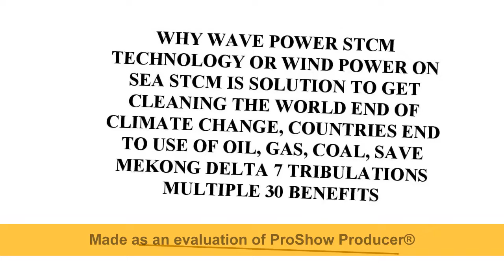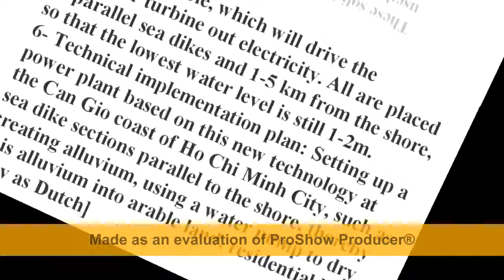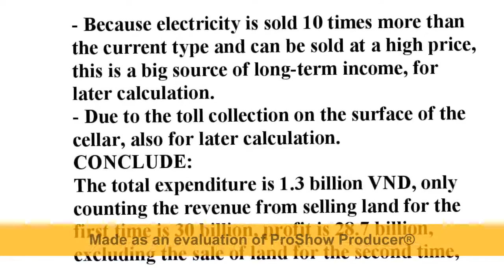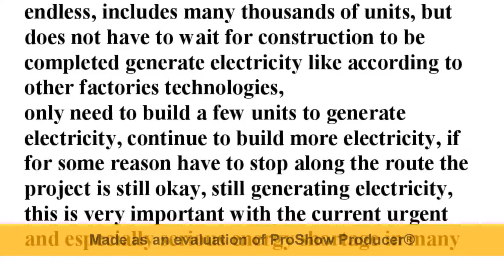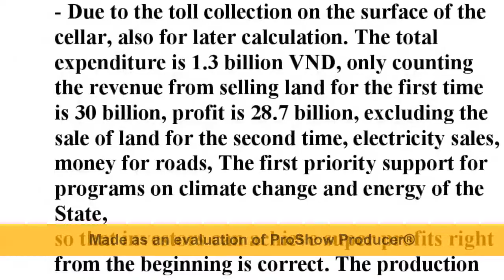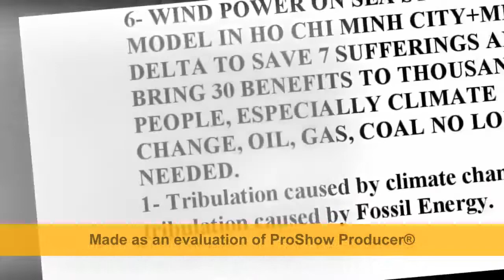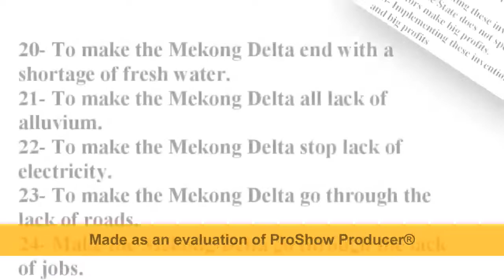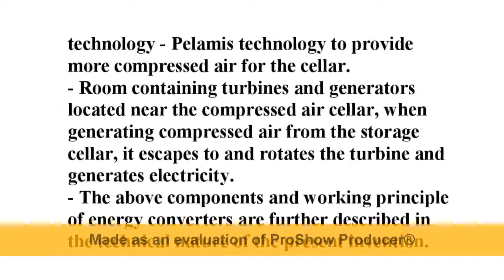Wave Power STCM technology cleanest, cheapest, bigest, most durable